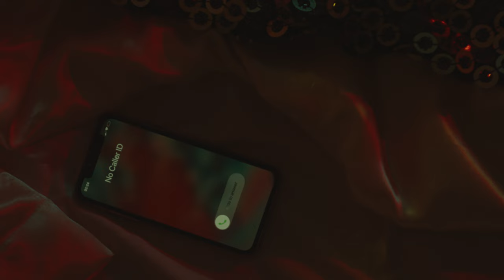Candy Says - Gravity (official music video)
“Gravity” is the first single from the Candy Says EP “You Are Beautiful; We Are All Beautiful”.